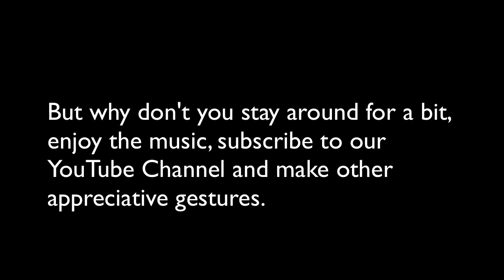BC Rocky Mountain Vacation | Approaching Osoyoos | Video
Approaching Osoyoos | BC Rocky Mountain Vacation | Video We're driving westward from the Kootenays, down winding Anarchist Mountain into Osoyoos, BC. at the base of the Okanagan Valley. BC Rocky Mountain Vacation | Approaching Osoyoos | Video